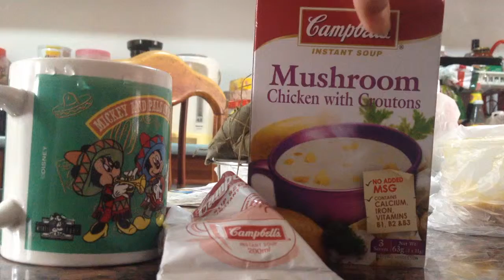Instant Mushroom Soup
It tastes SOOOO DELICIOUS!